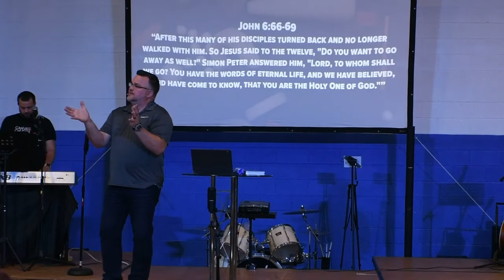Jesus in Plain Sight - The Bread of Life